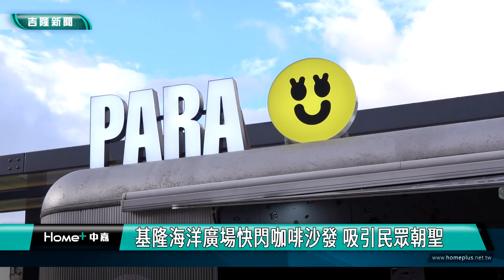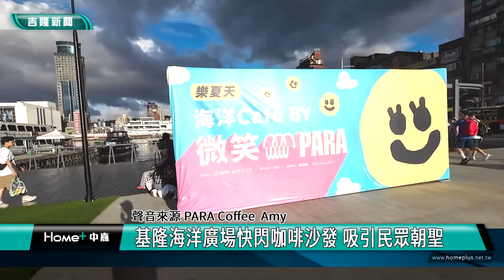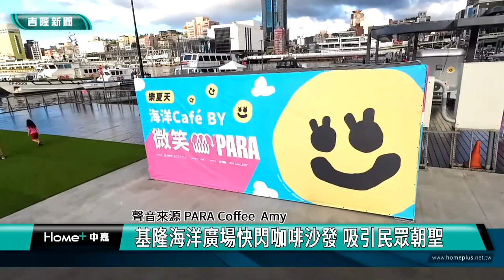基隆|海洋廣場|微笑港灣|基隆海洋廣場快閃咖啡沙發 吸引民眾朝聖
帶您到海洋廣場來走走，傳出海洋廣場有海洋咖啡與休憩沙發區的消息後，吸引不少市民與遊客好奇到現場來拍照打卡，對於市府這個創意推動，紛紛用行動來支持。

畫面上這個地方是基隆的海洋廣場，時尚的咖啡品牌與觀景沙發區利用假日的傍晚試營運三天，吸引許多在地市民與來往的外地遊客到此體驗打卡拍照。

配合這次活動的知名咖啡品牌PARA指出，這次的嘗試經驗蠻好的，試營運狀況看來也帶給他們很大的信心，像是週五傍晚就有很多從台北下班要回家的基隆人經過海洋廣場這裡駐足停留，也感受到基隆人很期待海洋廣場有新的事物或體驗。到了六、日，則觀察到有許多來自外地的遊客，來到海洋廣場這裡休憩漫步也前往東岸旅客中心去玩AR鯨鯊。

咖啡品牌PARA指出，這次很榮幸和基隆市文化局共同合作，特別邀請最擅長演繹微笑的國際新銳藝術家朱晨維，讓大家看到「微笑」為主的藝術展示，希望大家在疫情後脫下口罩，可以找回微笑，所以這裡是海灣微笑咖啡。

基隆市文化局今年夏天首度在海洋廣場以微笑港灣為主題，嘗試推出「海洋Cafe」，也逐步落實市長謝國樑希望增加在地消費的構想，市長謝國樑也希望結合品牌來共同提升城市的質感，期盼將海洋廣場打造成更具港灣特色、充滿活力迷人的新地標。